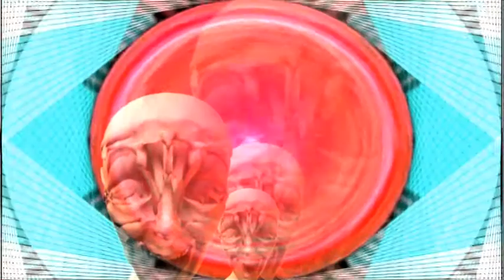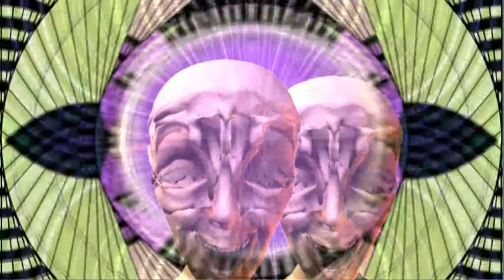Phrozenlight - Elohim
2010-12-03